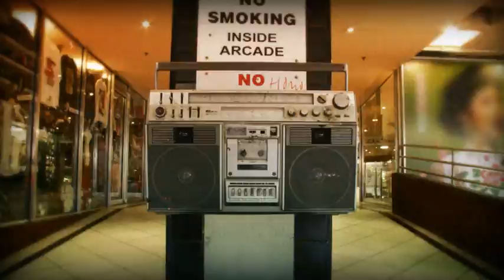The Innovative CIO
Learn about the new Stanford Innovative CIO program and how it will help you both anticipate and respond to the complex and rapidly changing issues in the world of information technology.